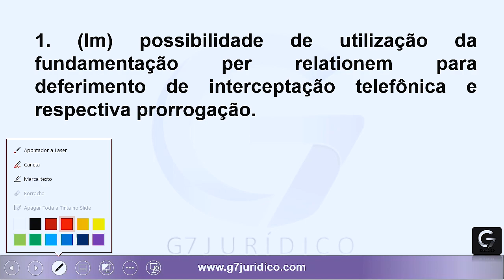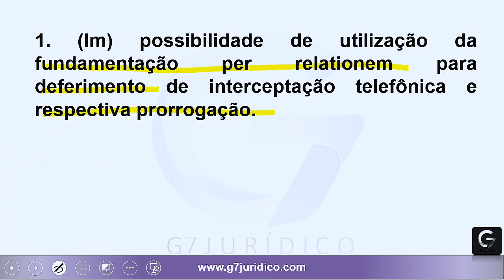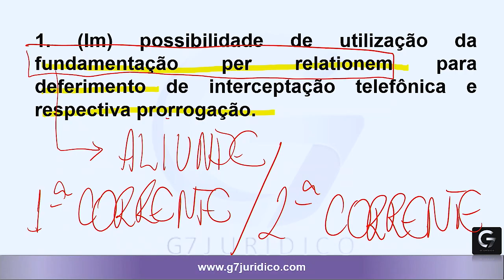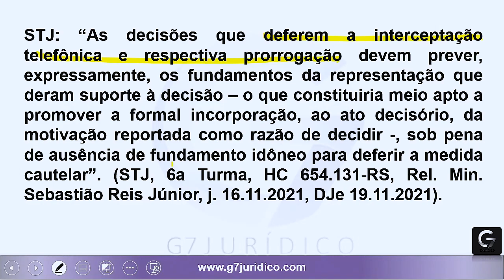Renato Brasileiro analisa o Informativo n.723 do STJ, de 7 de fevereiro de 2022